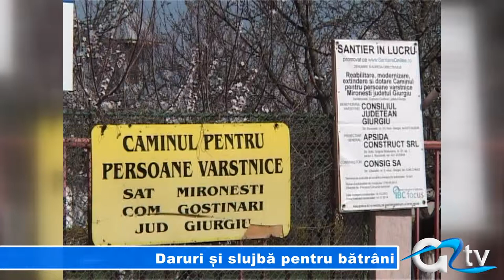DARURI SI SLUJBE PENTRU BATRANI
Bătrânii din Căminul de la Mironești s-au bucurat joi de o nouă vizită a reprezentanților Episcopiei Giurgiu. Mulți dintre ei nu sunt vizitați, astfel că pachetele cu daruri și slujba oferită de părintele Popa Edmond Nicolae au venit ca un semn de apreciere și respect pentru bătrânețea lor.